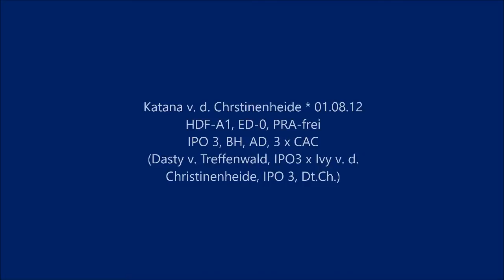Airedale Terrier Katana v. d. Christinenheide, indoor protection work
Katana v. d. Christinenheide beim IPO Training